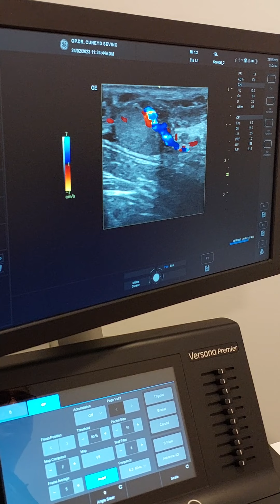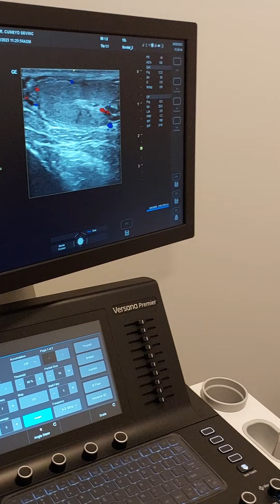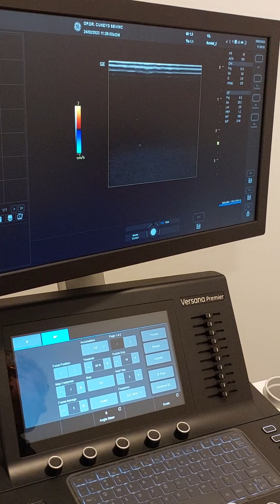Solitary Testis with Varicocele - We Performed Left side by Istanbul Varicocelectomy Technique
Our patient from Balkans had an unlucky story that he lost one of his testicles because of testicular torsion years before. Now he choosed us for Varicocele surgery as he says he wanted to be operated in a center where varicocele operation is done very commonly.

📲 Have an online consultation with Dr. Cuneyd Sevinc for 100 Euro for detailed information and to discuss if you are a right candidate for this treatment